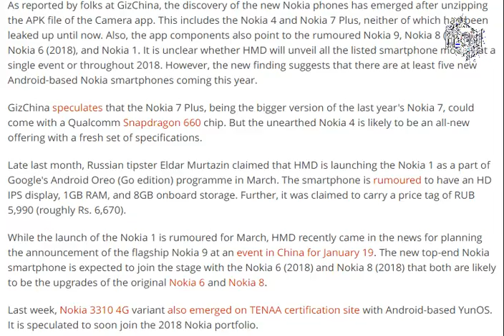Nokia 4, Nokia 7 Plus May Launch in 2018, Reveals Nokia Camera App [ tech ]